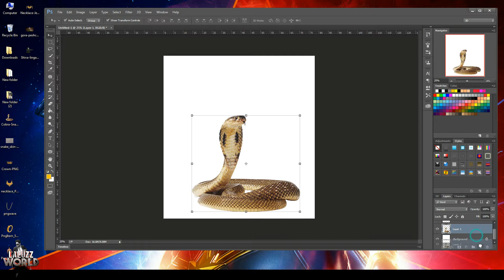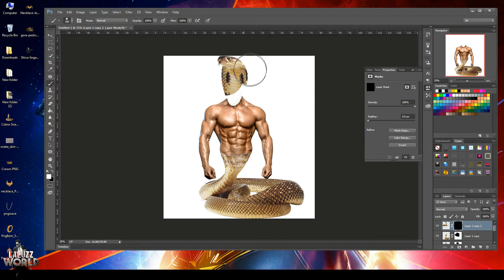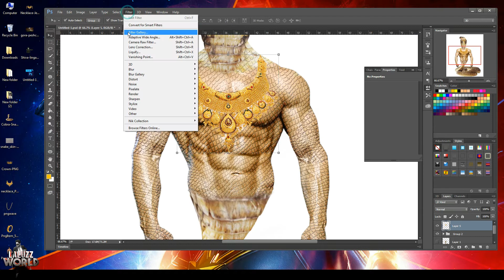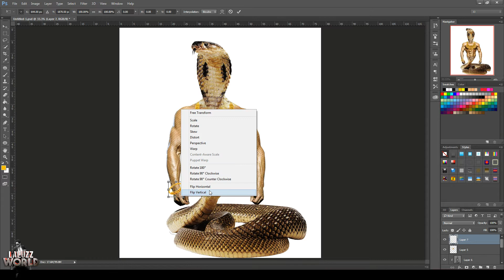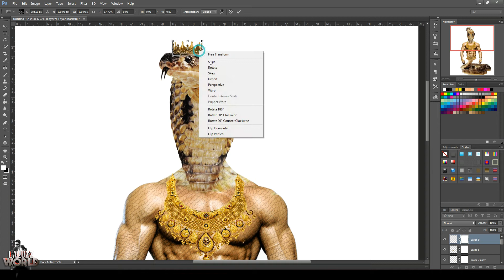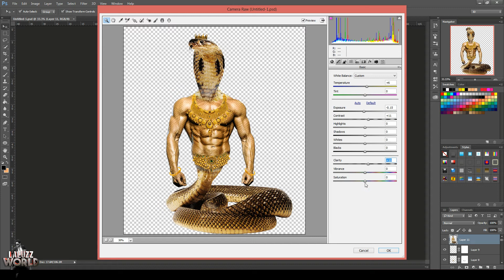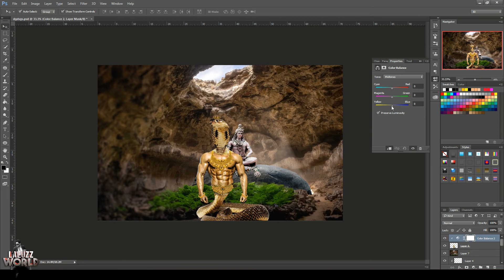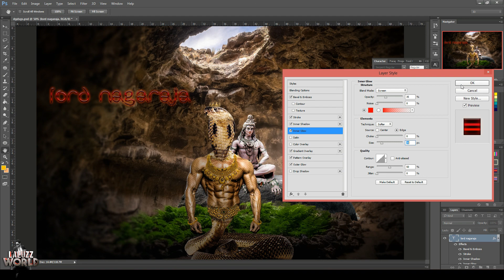Lord Nagaraja _ Concept Photoshop Manipulation - Photoshop Tutorial